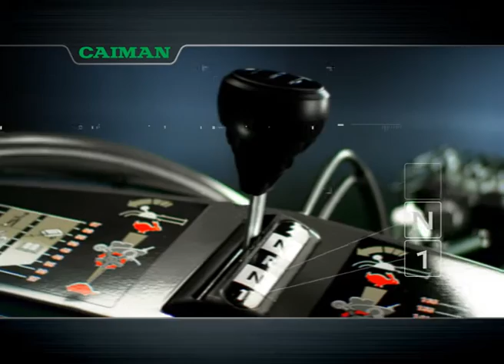Мотоблок Caiman VARIO 60S TWK+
Мотоблок бензиновый Caiman VARIO 60S TWK+ с пневмоколесами 4x8 профессиональный